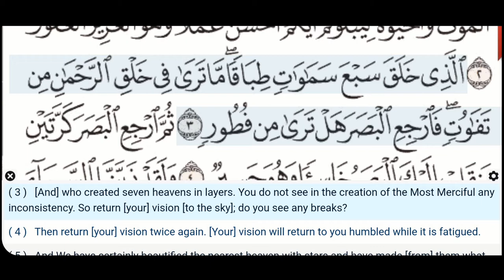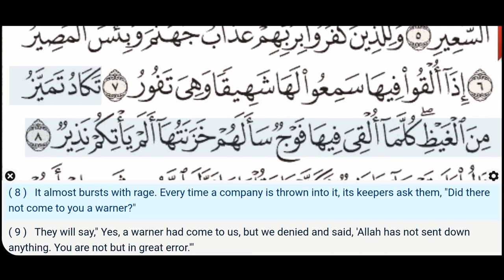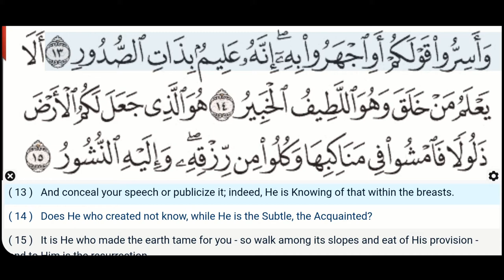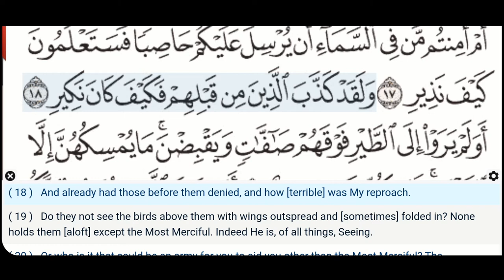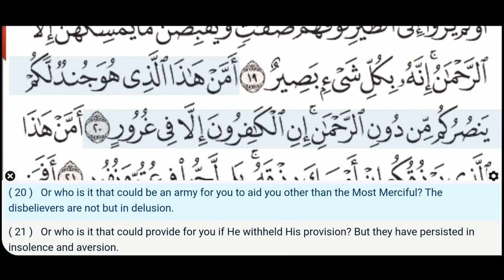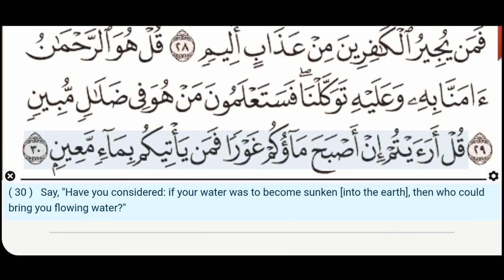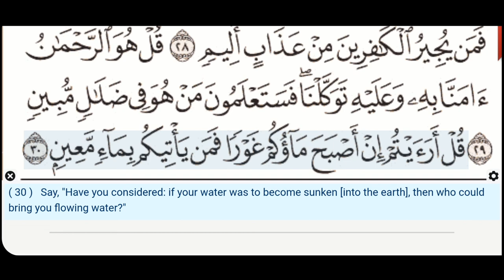67 - Surah Al Mulk - Abdur Rahman Al Sudais - Quran Recitation, Arabic Text, English Translation